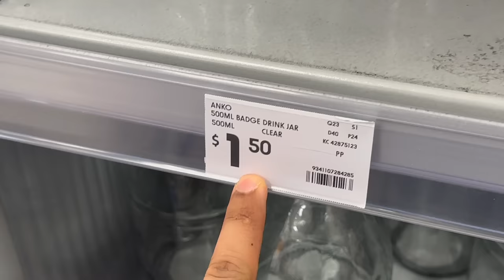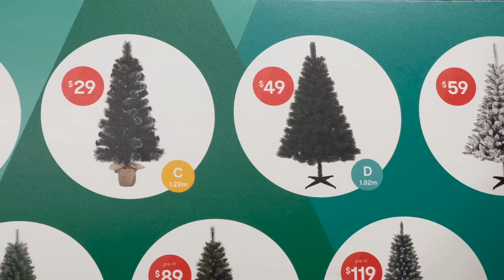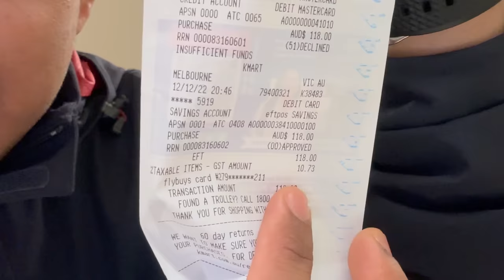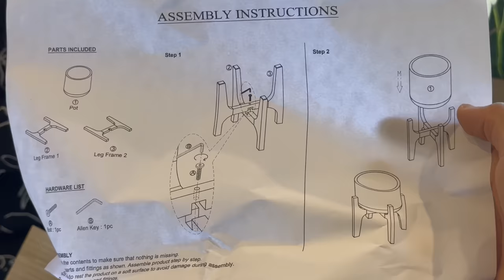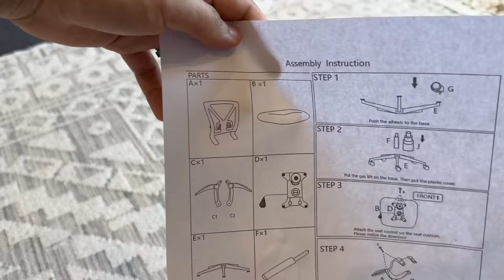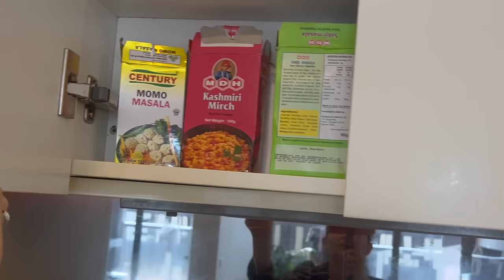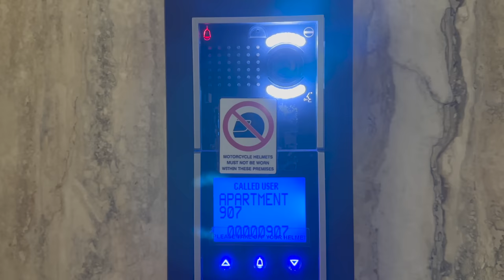Maya The Drama Queen.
as you guys know we always have small cutie pie fights and arguments and on this vlog, you will see on a different level. hope you guys will like it.
I appreciate your patience.